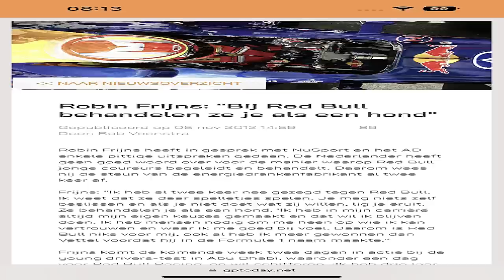Robin Frijns: Missed F1 chance, the Red Bull article and a wishbone penetration.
Our second guest on the show, nobody less than Robin Frijns. We both know Robin since many years and had a lot of throwbacks and memories about his karting days with Laurens and later driving together with Laurens and Dries at WRT.
We talked about his missed F1 chance after dominating the single seater series, his famous "Red Bull treats you as dogs" article and much more.
When we arrived to the subject that Indycar is a no-go because someone once got a wishbone in his ass, it was time to stop the show. Enjoy.